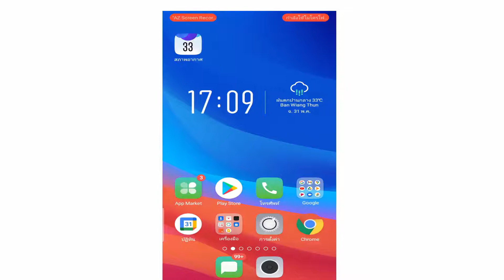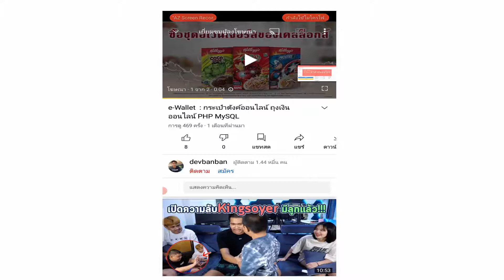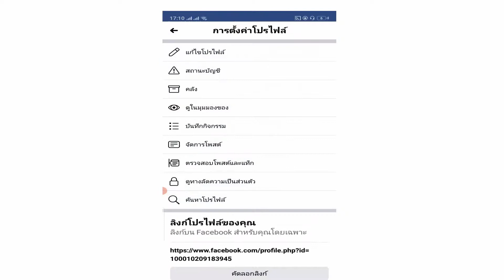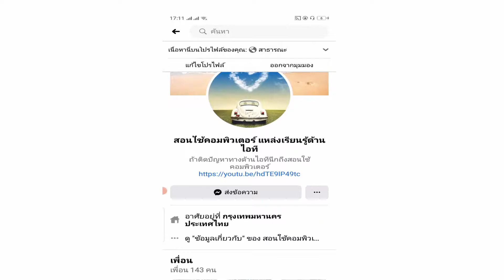วิธีแชร์เพลงyoutube มาหน้าโปรไฟล์ facebook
วิธีแชร์เพลงyoutube หน้าโปรไฟล์ facebook
📣มาเป็นครอบครัวเดียวกันติดตามช่องยูทูป"

รวมโปรเน็ตสุดคุ้ม และ​ กดสั่นกระดิ่ง​🔔 เพื่อรับชมคลิปใหม่ๆ​ ด้วยเด้อ

แชร์เพลงyoutubeหน้าโปรไฟล์ facebook ชร์เพลงyoutube หน้าโปรไฟล์ facebook